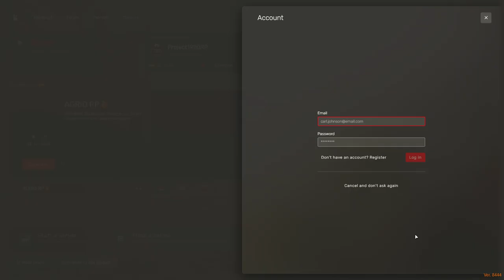Henry el Sheriff de Project 1920 | ¡La Espera Merece la Pena! | Roleplay en RedM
Acompaña a Henry, el agente de la ley, en una nueva entrega de nuestra serie de roleplay en RedM en el servidor Project 1920. En este episodio, una espera tensa lleva a una inesperada recompensa. Sumérgete en el emocionante mundo del oeste, vive aventuras únicas y descubre cómo la paciencia puede traer grandes resultados. No te pierdas este emocionante episodio lleno de acción, suspense y momentos inolvidables.